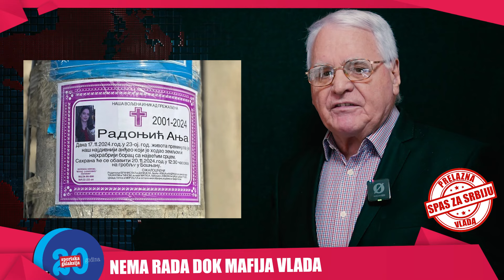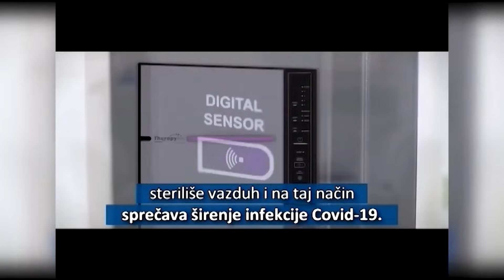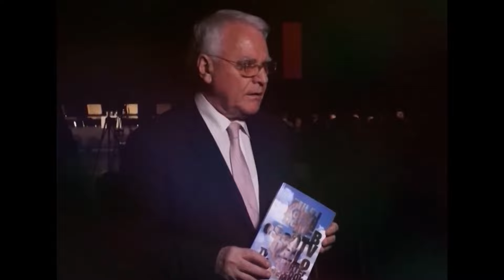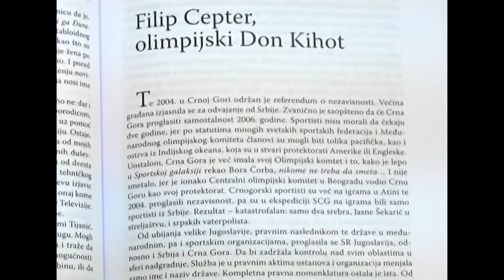Sportsko Politička Galaksija 1106 - NEMA RADA DOK MAFIJA VLADA - Autor: Milojko Pantić